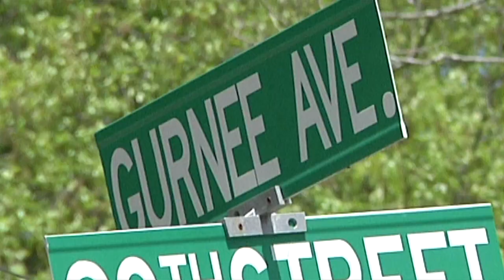Anniston Man Dies to Gunshot Wounds